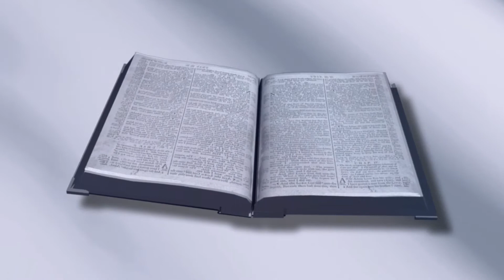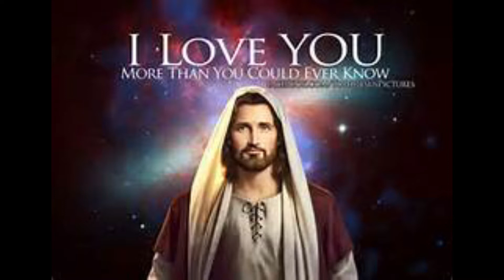నమ్మి జీవించుడి || తెలుగు క్రైస్తవ కీర్తనలు|| Bro. T. Sudarshan